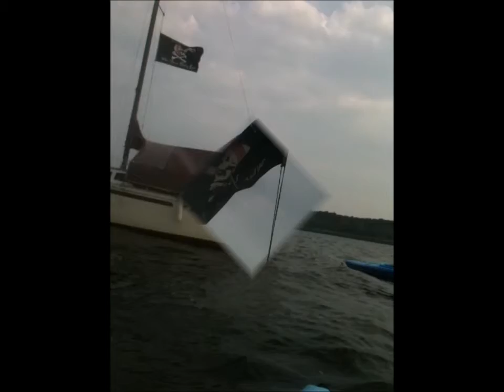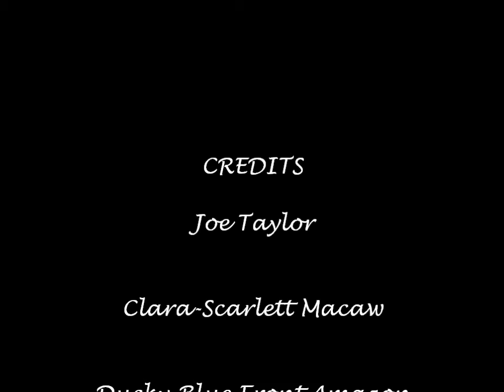sv Knot Looking Back vol 2 9/13/2011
sv Knot Looking Back
1997 S2 8.0 sailboat
Trip under power with kayaks on Lake Monroe Sanford FL
featuring parrots and a pirate flag :)